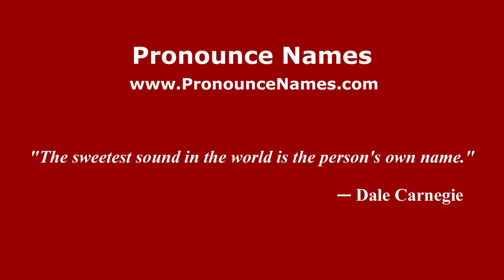How to Pronounce Bevacqua - PronounceNames.com